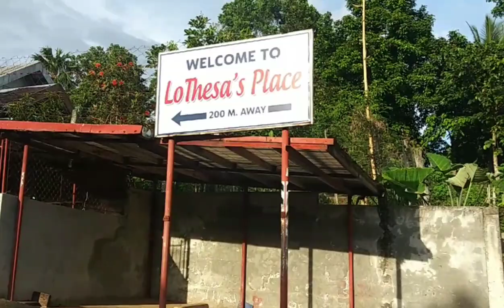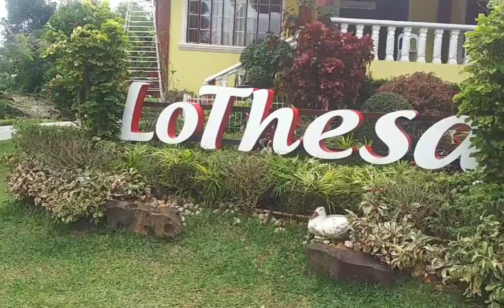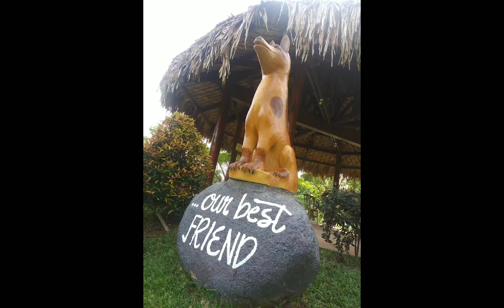LoThesa's Place@Puro Kubi, Naval, Biliran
Mamasyal at magselfie sa loob ng LoThesa's place. Tatambay muna tayo sa maganda at nakakarelax na lugar na ito.

The photos and videos are created of my son.

Please watch and enjoy this video.